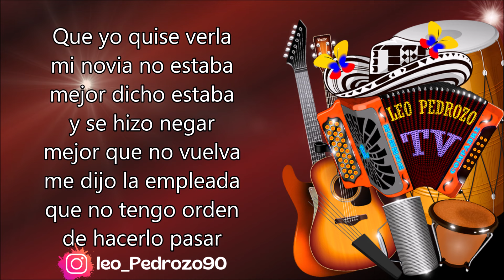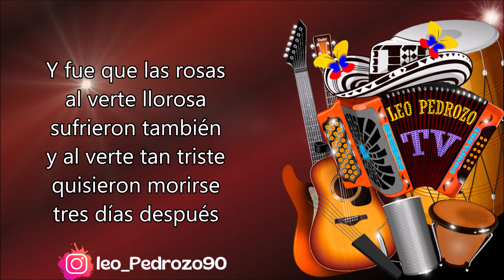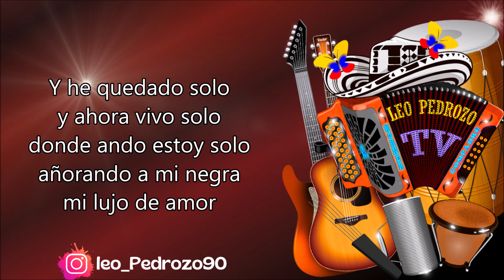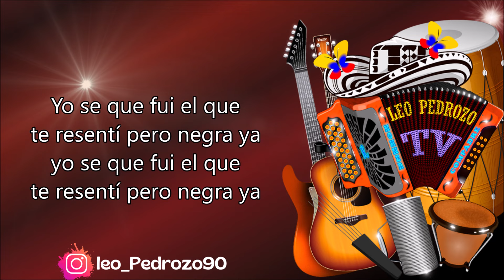Vuelve Corazon, Los Betos | Letra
✅ COMPARTE 👏
✅ COMENTA ☝️

La rosa más linda
radiante y lozana
 del ramo de flores
que te hice llegar
cambio de apariencia
marchita y extraña
la vi a los tres días
que te fui a visitar

Que yo quise verla
mi novia no estaba
mejor dicho estaba
y se hizo negar
mejor que no vuelva
me dijo la empleada
que no tengo orden
de hacerlo pasar

Y he quedado solo
y ahora vivo solo
donde ando estoy solo
añorando a mi negra
mi novia ejemplar

Y fue que las rosas
al verte llorosa
sufrieron también
y al verte tan triste
quisieron morirse
tres días después

Vuelve corazón
que estoy sin ti
mira que esto
se puede acabar

Se que yo fui el que
te resentí pero negra ya

Vuelve corazón te quiero
mira que yo soy tu negro

Yo vi a un alhelí
muriendo de tristeza
porque un sol de abril
lo quiso maltratar
también vi el final
de la tarde más bella
y aquello y lo nuestro
pa' mi es tan igual

Fue que por capricho
yo abuse con ella
seguro en tenerla
jugaba al amor
hay veces que el alma
de pena se llena
y yo soy consciente
que tiene razón

mi lujo de amor

La vi hacen dos tardes
insignificante
me fui y lo note
como si al mirarme
no había visto a nadie
o yo no se que

Vuelve corazón
mira que esto
se puede acabar

Yo se que fui el que